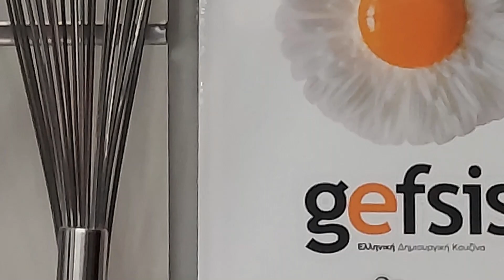Savor_Greece_December_monthly_report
Savor Greece last monthly report for 2022, for the month of December!!
Season II is ready to start editing and looking forwards to the premiere on February 5th.
@TonyKavalierosUS is taking you to a cultural trip to every corner of Greece through these episodes.
If you are interested in visiting Greece at any time of the year, drop an email at and together with The Travel Factory will make your dream come true.

Instagram at cheftonykavalieros_savorgreece
FaceBook ar Savor Greece

music in this video from YouTube library